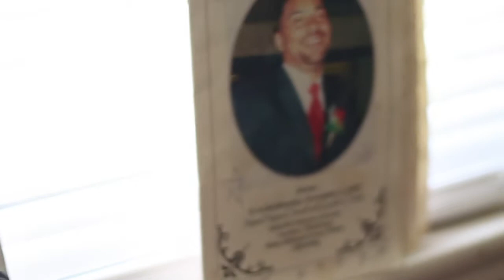Deniz The Meniz "Bitch Dont Kill My Vibe" (Freestyle) Shot By Mariah Mcswain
Deniz The Meniz "Bitch Dont Kill My Vibe:
Shot and directed by Mariah Mcswain

Canon t5i music video
Canon 50mm